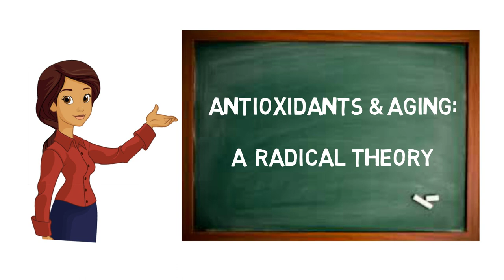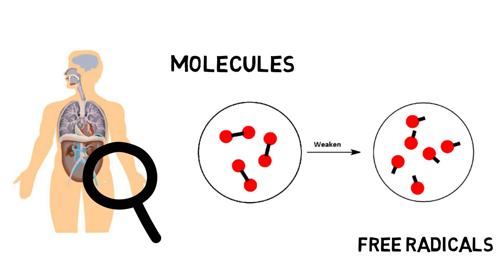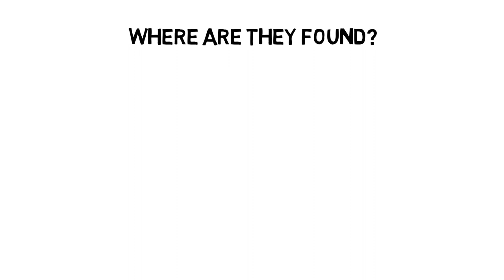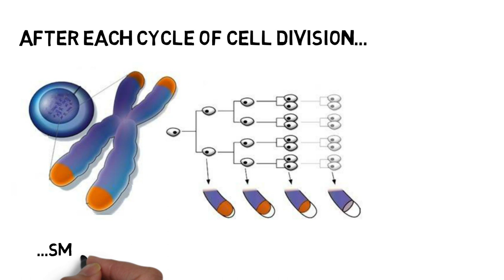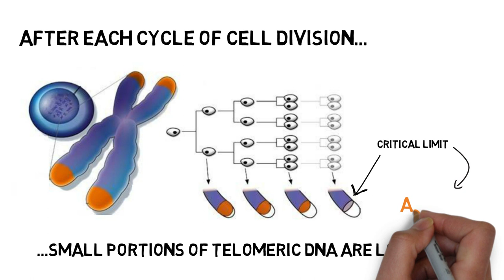Antioxidants and aging: A radical theory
A common misconception that has been circulating for many years is the role of antioxidants in the body and their implications. This video examines the process of aging and the role of antioxidants and free radicals in the body.

Video by Erika Opingari, Brenton Wong, Coomal Rashid, Healey Schulman and Kavena Sivakumar

Please let us how you like this video and if you have any suggestions to how we can improve our videos.

References:

Scudellari M. The science myths that will not die. Nature. 2015 Dec 16;528(7582):322–5.
Pham-Huy LA, He H, Pham-Huy C. Free Radicals, Antioxidants in Disease and Health. Int J Biomed Sci. 2008;4(2):89–96.

Lobo V, Patil A, Phatak A, Chandra N. Free radicals, antioxidants and functional foods: Impact on human health. Pharmacogn Rev. 2010;4(8):118.

Devasagayam T, Tilak J, Boloor K, Sane K, Ghaskadbi S, Lele R. Free Radicals and Antioxidants in Human Health: Current Status and Future Prospects. Journal of the Association of Physicians of India [Internet]. 2004 Oct [cited 2016 Oct 10];52.

Finkel T. Signal transduction by reactive oxygen species. The Journal of cell biology. 2011 Jul 11;194(1):7-15.

Van Raamsdonk JM, Hekimi S. Deletion of the mitochondrial superoxide dismutase sod-2 extends lifespan in Caenorhabditis elegans. PLoS Genet. 2009 Feb 6;5(2):e1000361.

Sanz A, Stefanatos RK. The mitochondrial free radical theory of aging: a critical view. Current aging science. 2008 Mar 1;1(1):10-21.

Aging NI on. What is aging? [Internet]. National Institute on Aging. 2011.

Shammas MA. Telomeres, lifestyle, cancer, and aging. Current opinion in clinical nutrition and metabolic care. 2011 Jan;14(1):28.

Rafieian-Kopaei M, Baradaran A, Rafieian M. Oxidative stress and the paradoxical effects of antioxidants. Journal of Research in Medical Sciences. 2013 Jul 11;18(7):628.